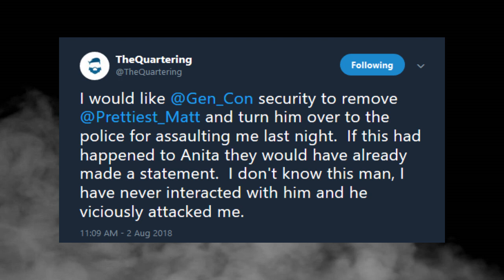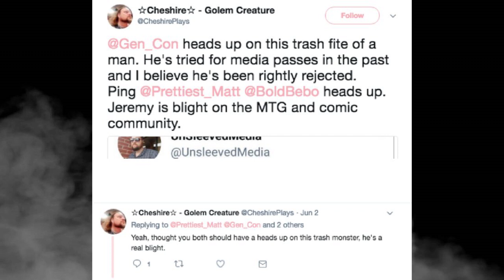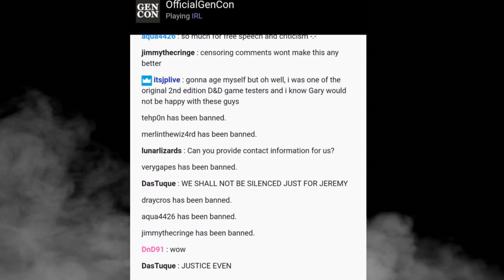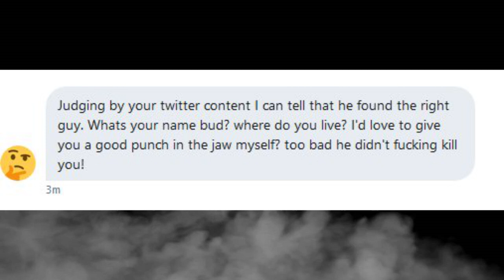TheQuartering JUMPED at Gencon 2018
Special thanks to my Patrons:
-RockaHorse
-Popesize
-VKTR
-Evan Wilson
-Amenephis
-Kevin Mullen
-Xolerance
-Shady Deeds
-HPComicCollages
-Derek Tyler
-Feisty Fan
-James S
-Jaime Moreno
-CrusadingInfidel
-Meta.exe
-Ierdan
-krazykat
-TigermaskenRH
-Luke W
-Nerdrotic Channel
-Mad Mike
-Makini90